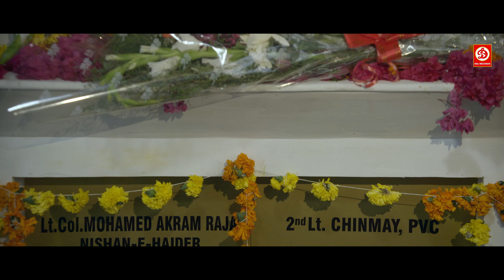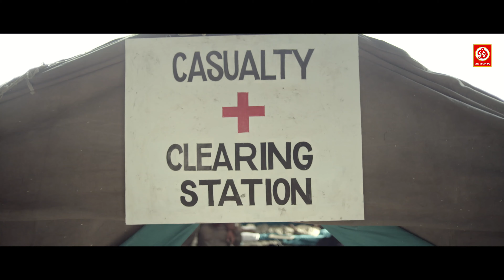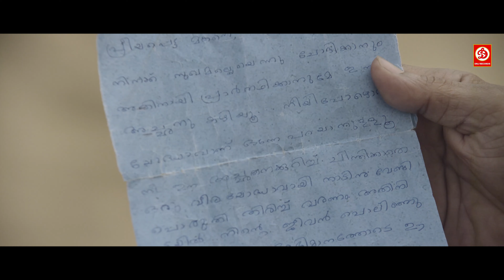मोहनलाल और अरुणोदय सिंह की की सुपरहिट हिंदी डब एक्शन फुल ब्लॉकबस्टर मूवी | 1971 बियॉन्ड बॉर्डर फिल्म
Movie : 1971: Beyond Borders
Directed by:  Major Ravi
Starring: Mohanlal, Arunoday Singh, Allu Sirish
Label: DRJ Records